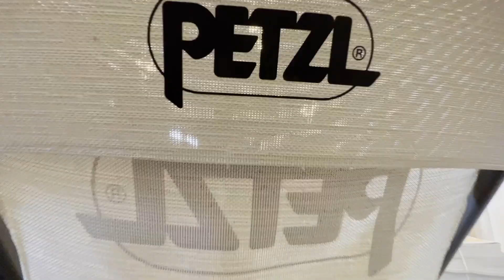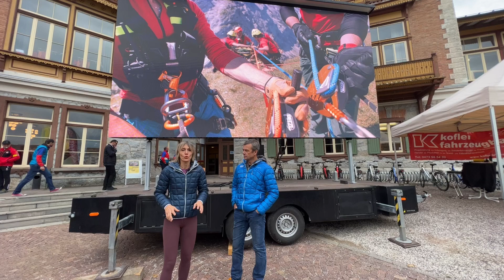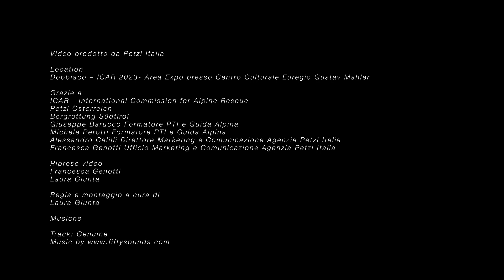Petzl ad ICAR 2023 - International Commission for Alpine Rescue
Petzl ancora una volta prende parte all'incontro annuale della Commissione Internazionale del Soccorso Alpino, che quest'anno ha avuto luogo a Dobbiaco, in Trentino Alto Adige.

È stato un importante momento di confronto per le numerose organizzazioni di soccorso in montagna, che hanno potuto incontrarsi per discutere sulle diverse tecniche e sui nuovi materiali utilizzati da figure professionali qualificate che attuano manovre specifiche su terreni impervi.

Guarda il video per conoscere meglio i nostri prodotti

••• Credits •••
Produced by Dinamiche Verticali srl

••• Featuring •••
Servizio: Laura Giunta

Track: Genuine

••• Special thanks •••
Petzl Österreich
Bergrettung Südtirol
ICAR - International Commission for Alpine Rescue